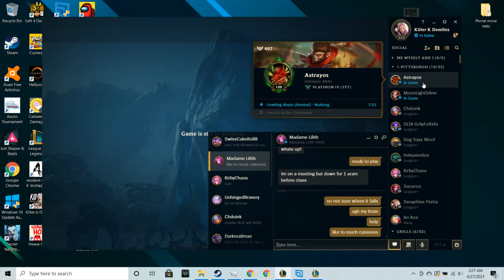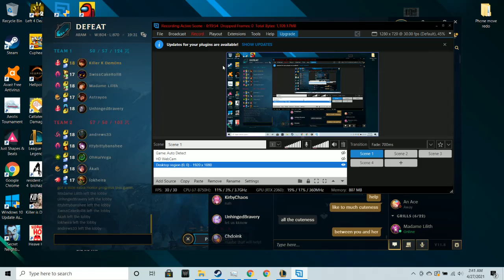Aram (Annie) W/ Swisscakeroll8, Madame Lilith, Astrayos, & Unhinged Bravery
Aram with Swisscakeroll8, Madame lilithe, Astrayos, & Unhinged Bravery